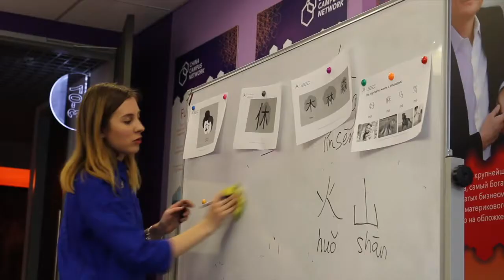Мастер-класс китайского языка